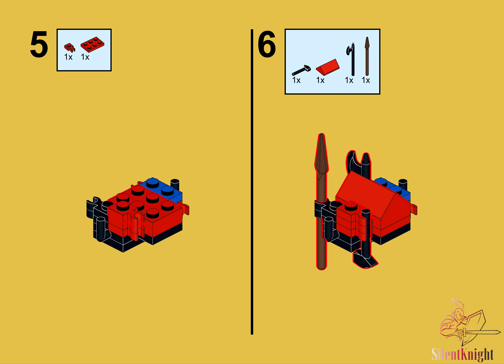6010 Supply Wagon Back Side C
Enjoy a stroll down memory lane with the alternate build for 6010 Supply Wagon Back Side C.